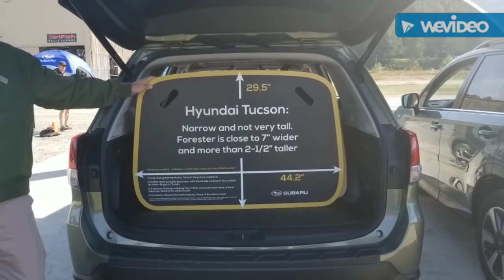2019 Subaru Forester Ride and drive / Sneak Peak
The New 2019 Forester will be here in October.